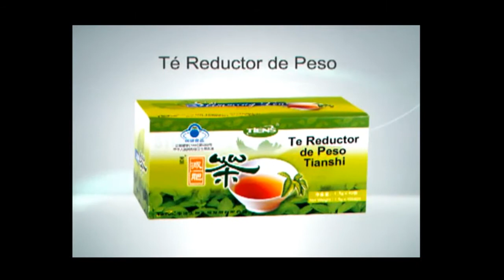Té Verde Tianshi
El Té antilipido es un limpiador del sistema cardiovascular. La hierba Gynostemma Pentaphyllum (calabaza) y el Té verde son poderosos antioxidantes que asociados al Nenufar, al Ruibarbo y al Sen producen los efectos antilipidos y coadyuvantes del sistema cardiovascular.

Disminuye las grasas de la sangre.
Coadyudante del sistema cardiovascular, previene la artereoesclerosis.
Previene la senilidad.
Antitóxico.
Previene el estreñimiento.
El uso contínuo permite la reducción de peso.
Mejora la digestión de los alimentos.
Regula las fuerzas del Yin-Yang y no afecta la salud